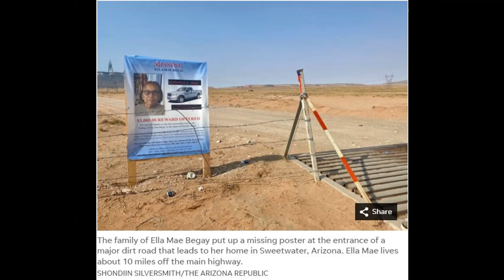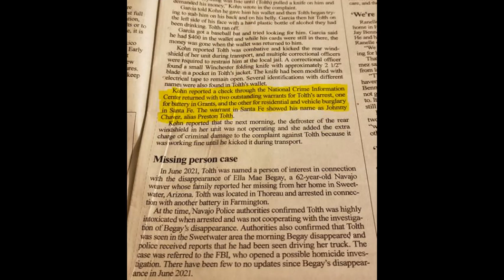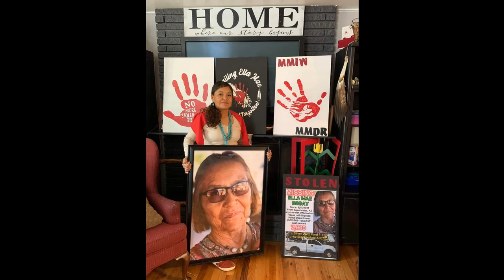Ep 24: The disappearance of Ella Mae Begay - Preston Tolth prime suspect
Ella Mae Begay was 62 years old when she went missing from her home at about 2:30 am in Sweetwater, Arizona on June 15, 2021. Her disappearance is now being investigated as a homicide. Ella Mae or her truck have never been found.

GoFund Me for Ella Mae